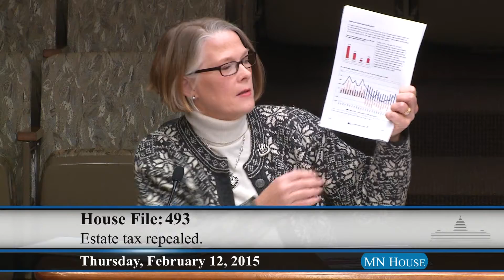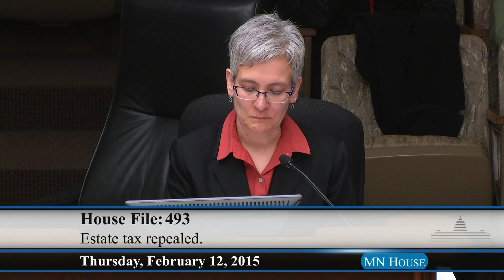House Taxes Committee 2/12/15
01:05 - Gavel.
01:15 - HF442 (Fischer) Single exclusion amount for the Minnesota taxable estate established, single rate established, recapture of tax eliminated, and clarifying changes made.
33:30 - HF493 (McDonald) Estate tax repealed.